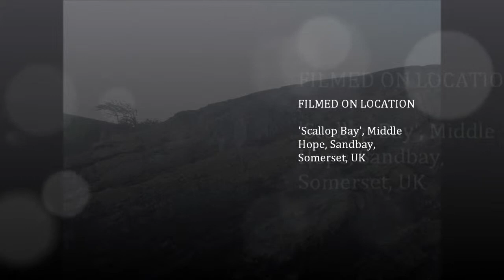Sandbay Visit, Part IV, 'Scallop Bay' and more Rock Art Balancing by Sheila, Jan 16th 2015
I was absolutely amazed on the discovery of this Pure Rock Art balancing---so camouflaged and yet so visible--beautiful--what a great way to display the beauty of these Ancient Volcanic rocks as they stand bold and majestic defying the power of the sea and wind--stating that as we come and go like the tide they remain facing the elements, erosion and time millennium after millennium capturing history, ecology and geology. Each rock is unique and their portraits are etched onto their surface--depicting their character, their place in the Universe---THEY ARE THE ANCESTORS !!!